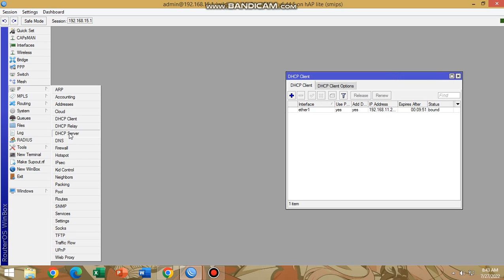TUGAS MEMBUAT DHCP CLIENT MENGGUNAKAN ROUTER MIKROTIK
Dokumen dari .